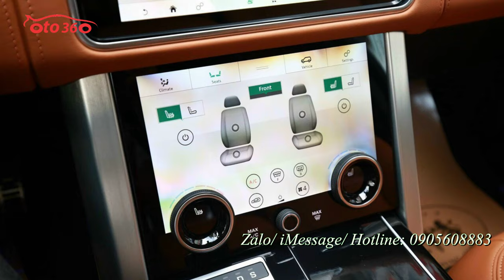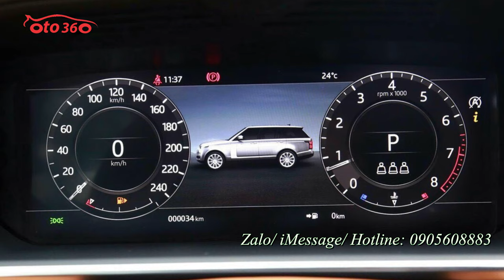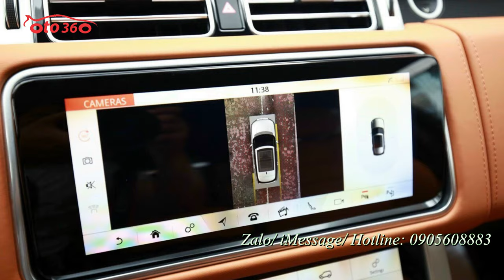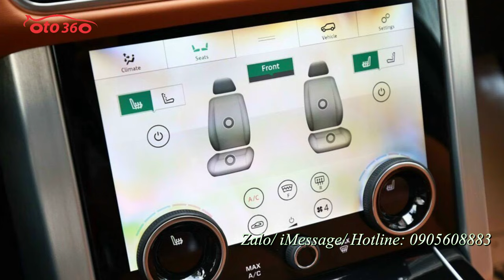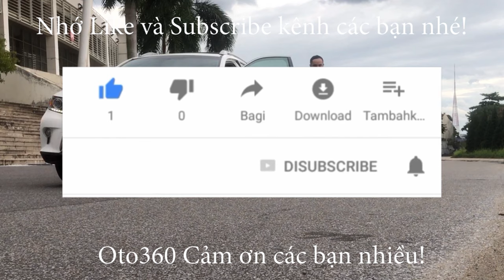Lại là em ''răng vâu'' Range Rover Autobiography LWB P400 3.0 2021 mới 100% giao xe ngay, đủ màu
𝐑𝐚𝐧𝐠𝐑𝐨𝐯𝐞𝐫 𝐀𝐮𝐭𝐨𝐛𝐢𝐨𝐠𝐫𝐚𝐩𝐡𝐲 𝐋𝐖𝐁 𝐏𝟒𝟎𝟎 𝟑.𝟎

Full Options: Bệ bước thò thụt, cửa hít, HUD kinh, Camera 360 độ, cửa sổ trời toàn cảnh, ghế da cao cấp sưởi + làm mát + massage, bệ tỳ chân thương gia, hệ thống âm thanh cao cấp loa Meridian, màn hình gối, nâng hạ gầm...

Range Rover Autobiography LWB 3.0 2021 gắn khối động cơ i6 3.0L sản sinh công suất 400HP mã lực và mô-men xoắn 450 Nm. Hộp số tự dộng 8 cấp và hệ dẫn động 4 bánh. Xe có khả năng tăng tốc từ 0-96 km/h trong 7.3 giây, tốc độ tối đa 209 km/h.